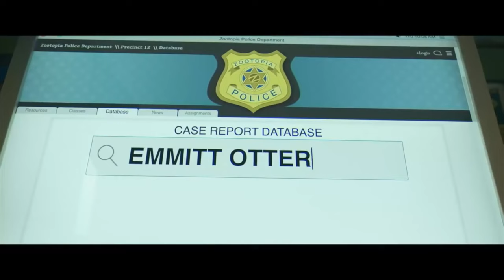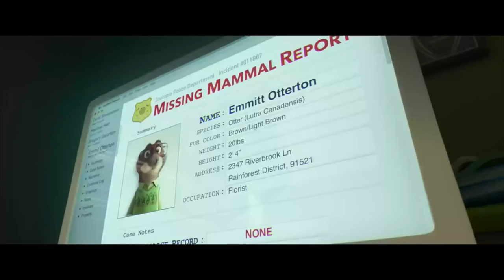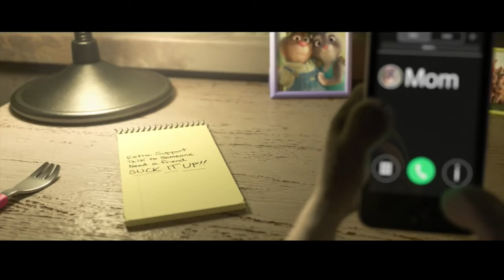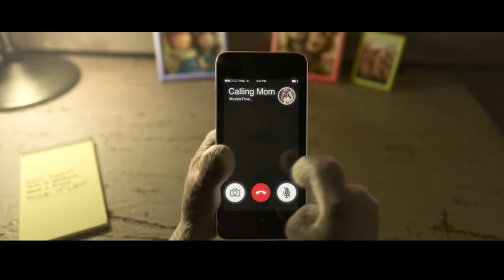Zootopia [3 Alternate Scenes]【1080p - HD】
Alternate/Deleted scenes include

0:00 - Alternate Jumbo Pop
In this early version of the story where Nick was the main character, the filmmakers and Jason Bateman were able to take hustling to a new level.
2:58 - Detective Work
Judy borrows a fellow police officer’s computer to conduct research, which turns out to be no small task.
4:36 - Alternate Homesick Hopps
After a frustrating first day on the force, Judy has a conversation with her parents. See how this scene changed from a heartfelt conversation with her parents to tough love when her parents discover their daughter is only a meter maid and not a ‘real cop.’